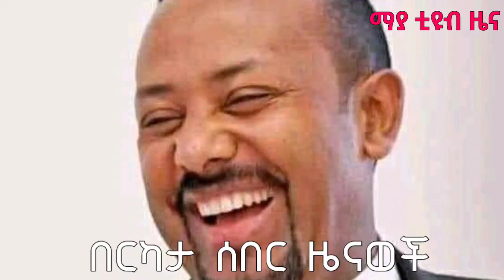ሰበር ዜና -አዲስ መረጃ Ethiopian Amharic news today